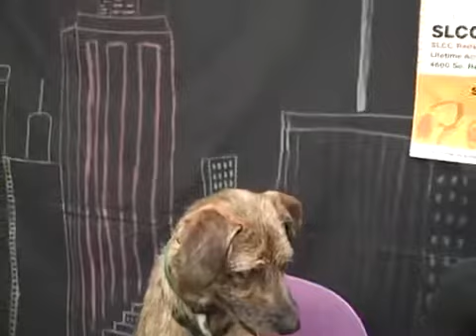Autumn Salinas Linda Peck table for Best Friends Animal Sa